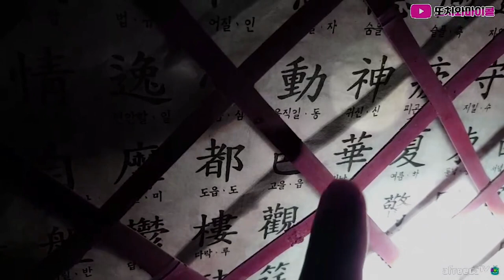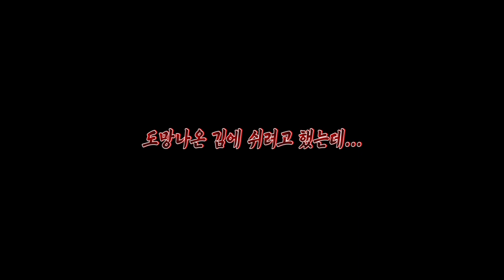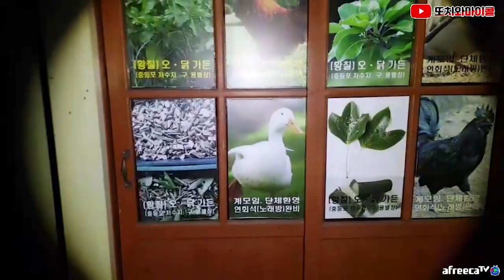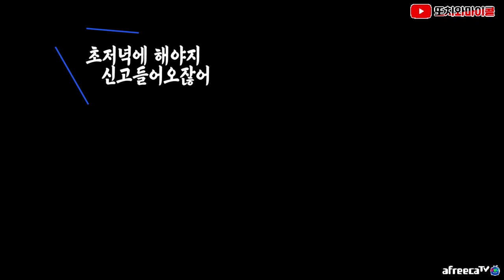사람이다!vs망자다! 의견이 분분합니다(ft. 분위기 대박입니다) How do you think that was HUMAN or GHOST?(ft.What a scary mood)